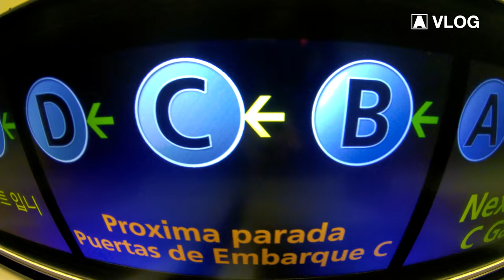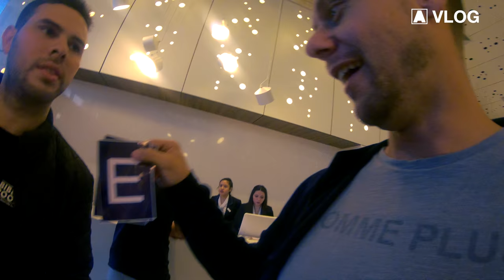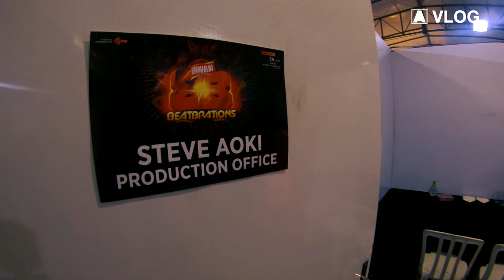Armin VLOG #19: Friday The 13th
Please support the people affected by the earthquake in Mexico by donating here!

TRACKLIST:
[00:00] Alpha 9 - Burning Heart
[00:54] Super8 & Tab - Pressure
[02:29] Arisen Flame - Guardian
[04:06] Armin van Buuren feat. Josh Cumbee - Sunny Days (PureNRG Remix)
[05:05] Exis - The Ritual
[05:38] Alpha 9 - Burning Heart
[06:35] Super8 & Tab - Pressure